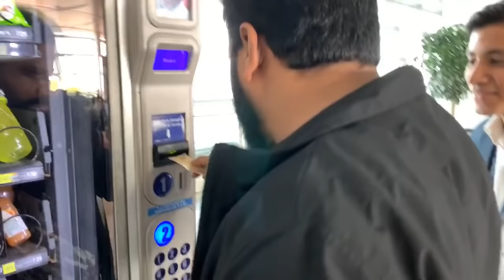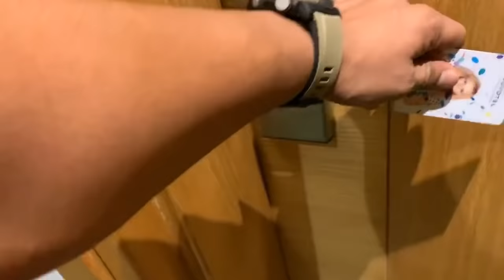Delhi to Hyderabad Vlog | Round2hell | R2h